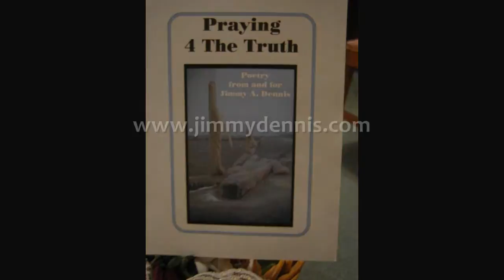Jimmy Dennis - An Innocent Man on Death Row Prayin' For The Truth (15 second spot)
Jimmy Dennis, An Innocent Man on Death Row needs YOUR help !